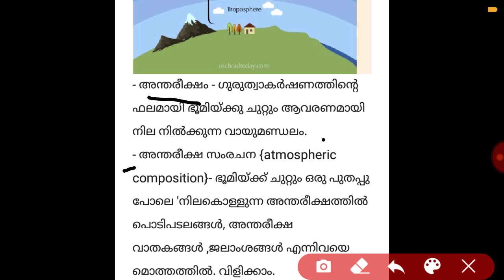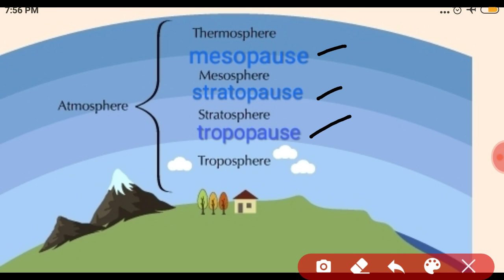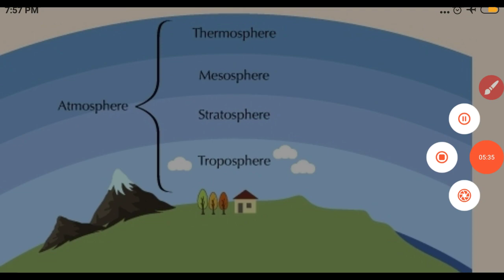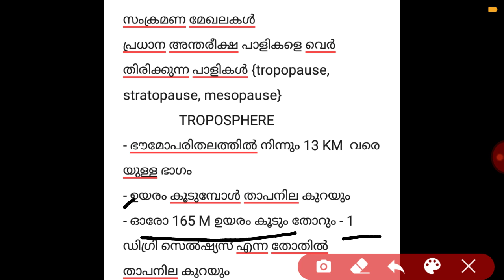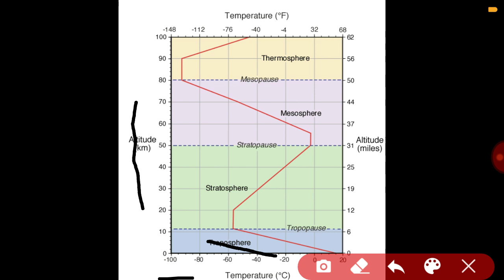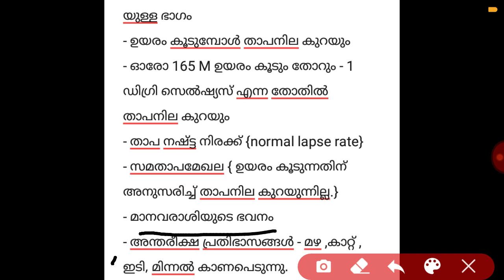Troposphere അന്തരീക്ഷ പാളികൾ Kerala PSC |LDC||LGS||LP/UP||FIREMAN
For kerala psc